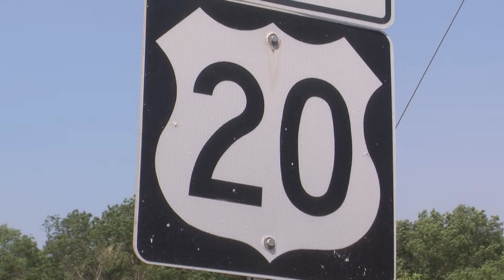P HWY TWENTY